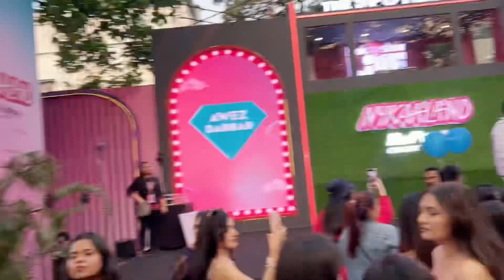Vlog3 Met Shahrukh Khan 🥹 A Day in Nykaaland